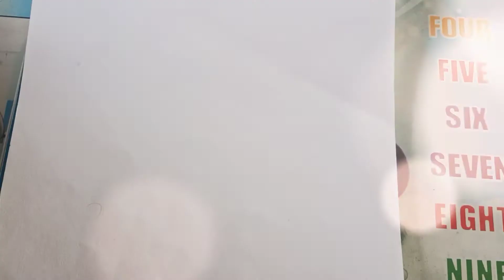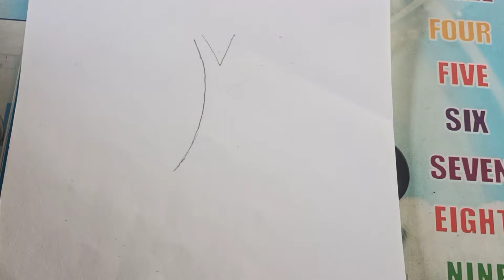How to draw and colour a tree??STEP BY STEP (FOR KIDS).....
Learn how to draw and colour a tree. ❤️❤️

Hii guys